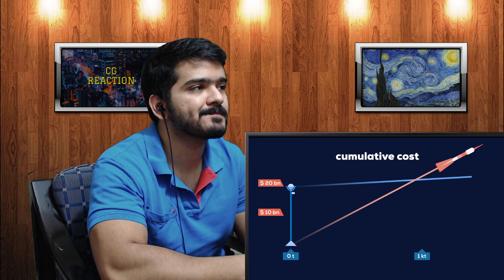Space Elevator – Science Fiction or the Future of Mankind (Kurzgesagt) CG Reaction